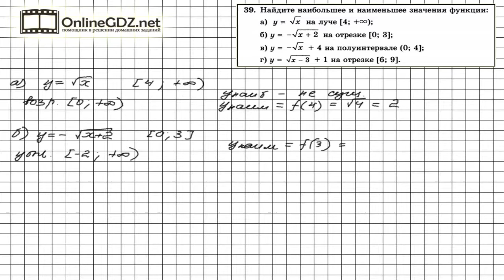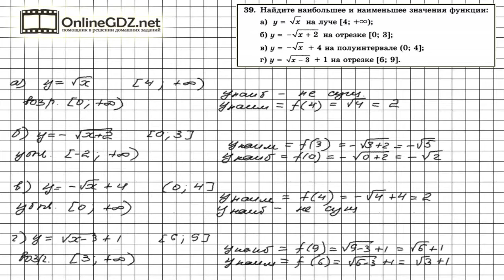Задание № 39 Итоговое повторение - Алгебра 8 класс (Мордкович)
Для того, чтобы определить наибольшее и наименьшее значение функций, данных в условии задания 39, на заданном промежутке, нужно воспользоваться свойством монотонности функции. В нашем видео-решении Вы найдете ответ на данный вопрос.